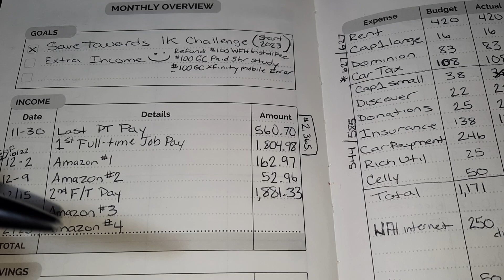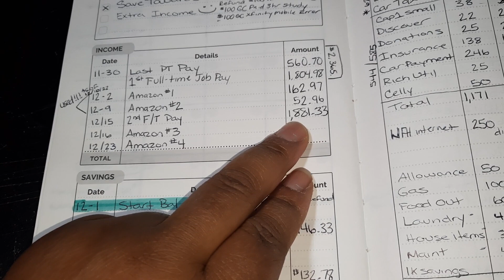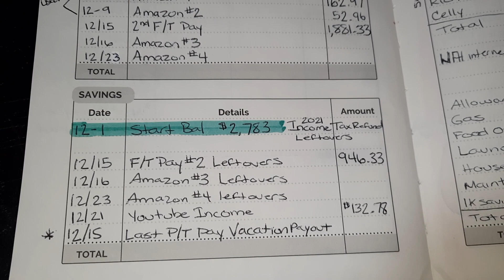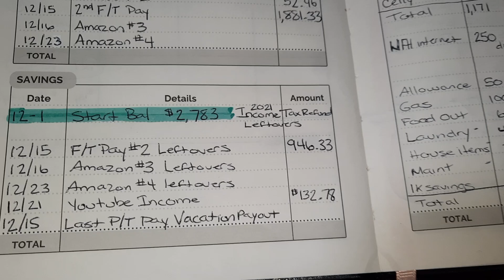2nd December Paycheck~Finally saving money💰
⬇️⬇️Check out this free app that gets you cash back on gas and other errands!

⬇️⬇️Come save money on Fetch with me! Sign up w/ code G4YXA & get 2,000 pts See you there!

⬇️⬇️Hey! Thought you'd like to download Ibotta to save money! It's a free app that gets you cash back on everyday purchases.